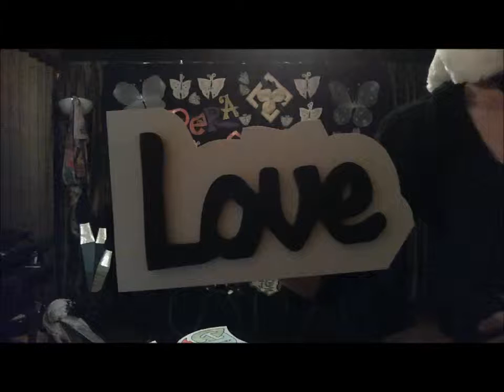just desserts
the finale of the Intervale Extravaganza, Just Desserts, featuring the deliciously, delectable musiqual delights of Kappi.